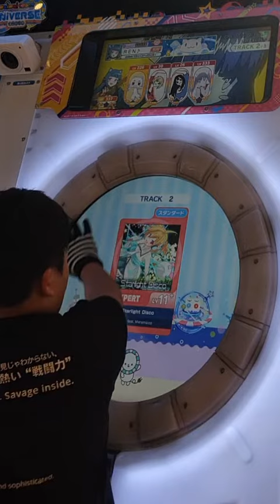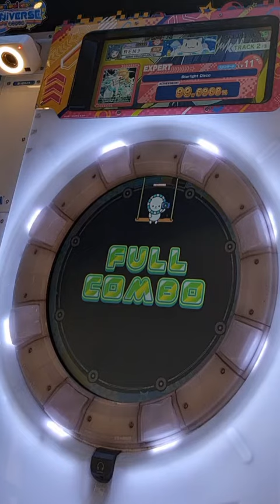Starlight Disco Expert Lv11+ FC SS+